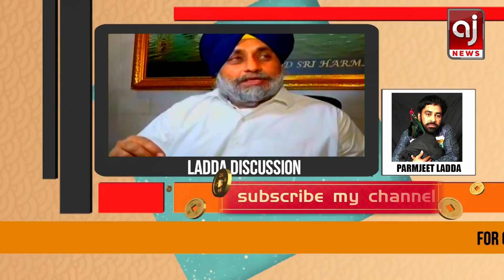ਅਕਾਲੀ ਦਲ ਦੀ ਦਿੱਲੀ ਮੈਬਰਾਂ ਦੇ ਗੰਠਜੋੜ ਲਈ ਵੱਖਰੇ ਵੱਖਰੇ ਸੁਰ || Ladda Jasoos Funny News 25 January 2020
ਅਕਾਲੀ ਦਲ ਦੀ ਦਿੱਲੀ ਮੈਬਰਾਂ ਦੇ ਗੰਠਜੋੜ ਲਈ ਵੱਖਰੇ ਵੱਖਰੇ ਸੁਰ akali dal meeting to delhi assembly elections has no result